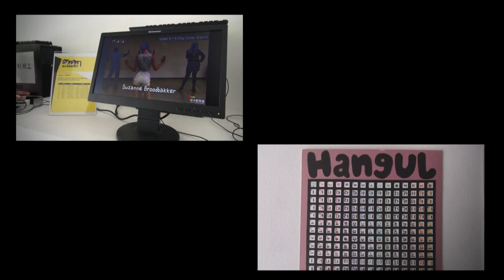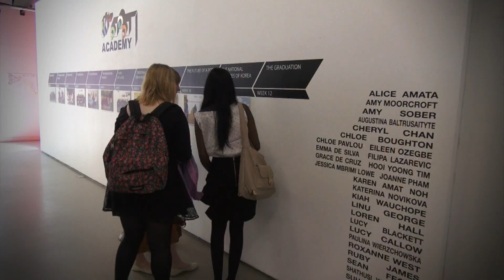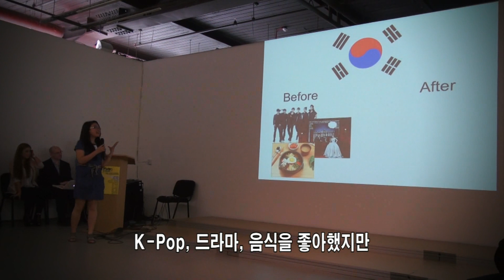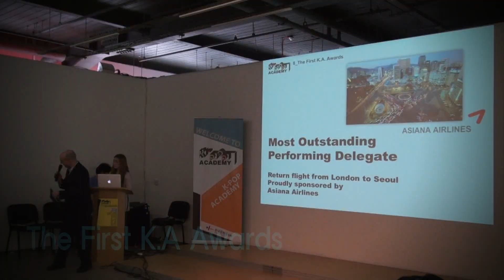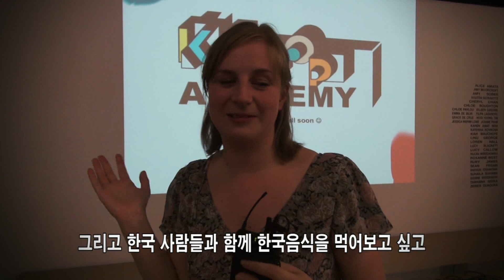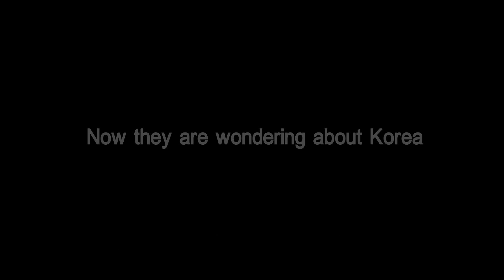K-Pop Academy week 12: Graduation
The first batch of K-POP Academy delegates of 2012 proudly graduated the 12-week course, the first of its kind to have been initiated in any of the Korean Cultural Centres across the globe. The graduation was attended by his Excellency Ambassador CHOO, who personally congratulated each of the delegates.

The curriculum covered covered many important areas of Korea's culture, such as the history, language, food, and of course music - both traditional and contemporary.

We hope the K-POP Academy course has allowed the delegates to grow one step closer to becoming cultural leaders, representing Korea and promoting our fascinating culture to the people of the UK.